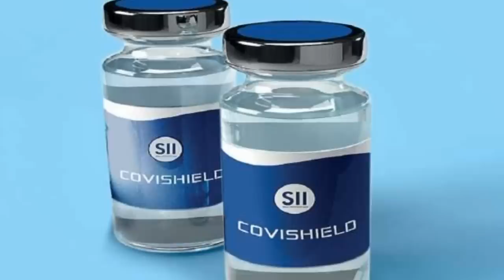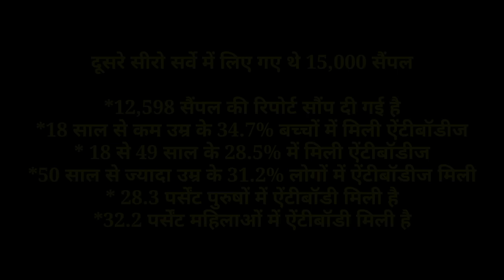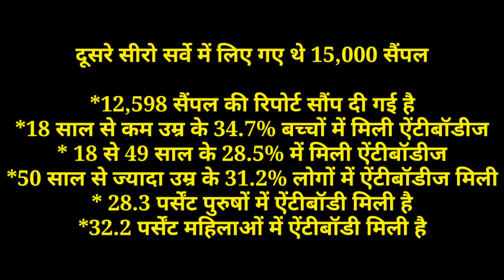Second Sero survey in Delhi: 29% people developed antibodies, दिल्ली में 29% में एंटीबॉडी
Second Sero survey in Delhi: 29% of the people have developed antibodies, दिल्ली में 29 फीसद में एंट

दिल्ली में  अगस्त के पहले सप्ताह में हुए दूसरे सीरो सर्वे में 28-29 फीसद लोगों में एंटीबॉडी मिली है. 18 साल से कम उम्र के बच्चों में सबसे ज्यादा ऐंटीबॉडी पाई गई है, यही नहीं, पुरुषों की तुलना में महिलाओं में ऐंटीबॉडी मिलने का औसत ज्यादा है. शरीर में ऐंटीबॉडीज मिलने का मतलब है कि उस शख्‍स को कोरोना से इम्‍युनिटी हासिल हो चुकी है,एक सीमा से ज्‍यादा लोगों में ऐंटीबॉडीज मिलने पर माना जाता है कि नोवेल कोरोना वायरस के प्रति हर्ड इम्‍युनिटी डेवलप हो गई है.